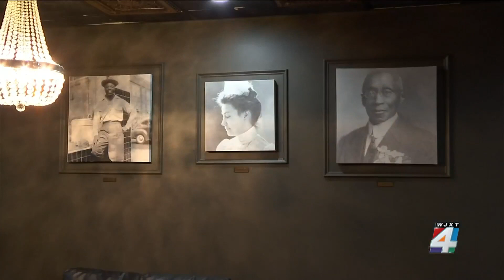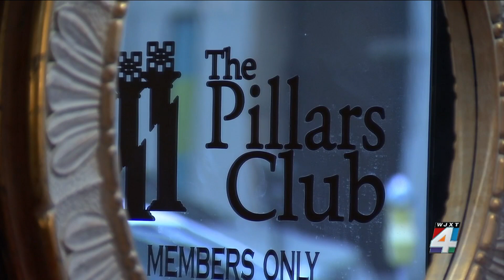New downtown Jacksonville social club only allows ‘pillars’ of the community